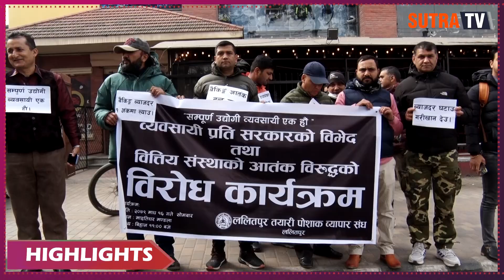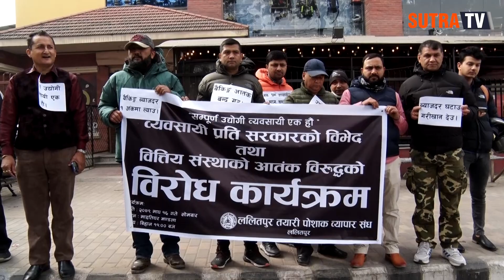सरकारले आफुहरुप्रति वि*भे*द*पूर्ण व्य*व*हा*र गरेको भन्दै उद्योगी व्यवसायीहरुले काठमाडौंमा प्रदर्शन